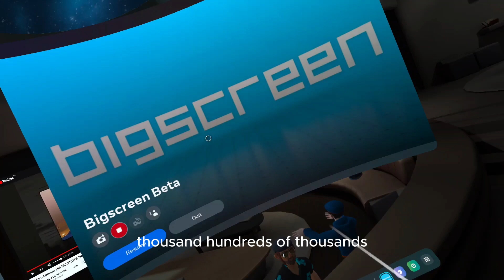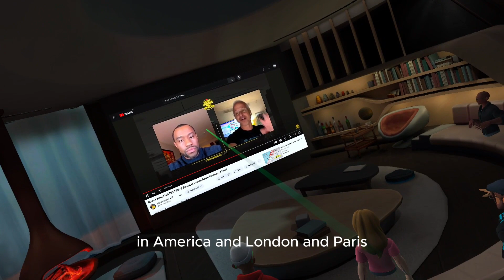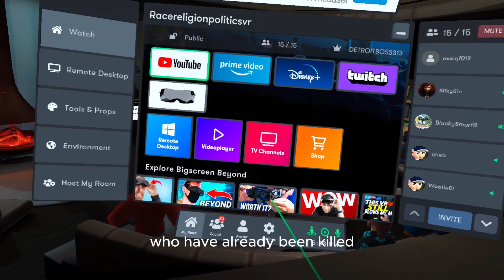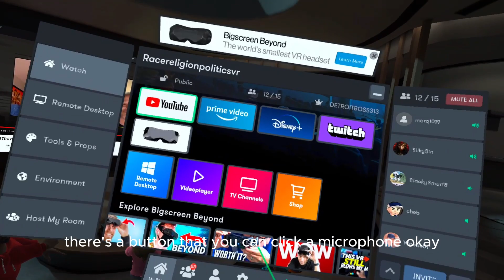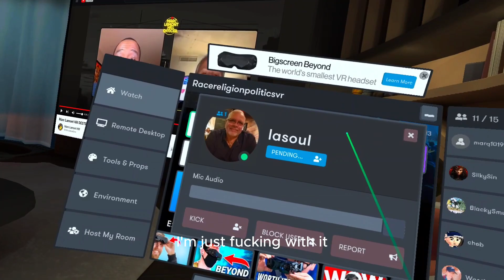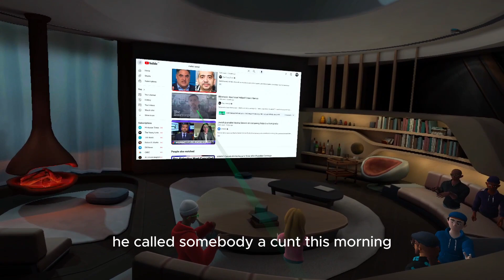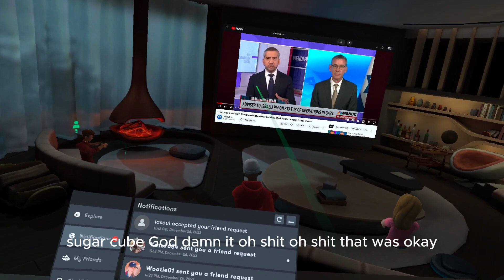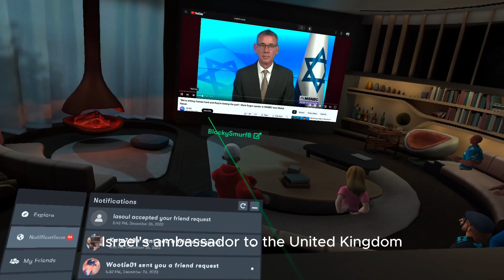Mark Lamont Hill vs Zionist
The RRP room watches and discusses the debate